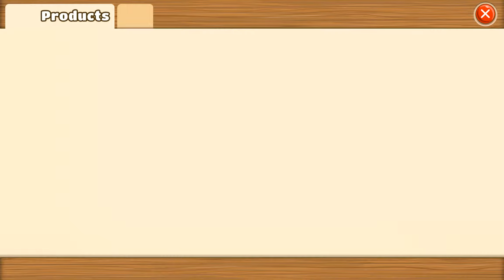Big Farm Level 26 Update 8 HD 1080p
When Uncle George wills you an old farm, it is your time to step up your farming skills and turn an overgrown field into a flourishing business. Plant, harvest and crop your fields and take care of all your animals. Prove your business skills by selling your crafted goods on the organic market. Build all kinds of fields, stables or production buildings and decorate your farm with stunning decorations. Use your profits, so you can keep upgrading and expanding your farm until you become the greatest farmer far and wide!

Live a happy life in the countryside and become close friends with all villagers - Benny, Tessa and all their jolly friends are waiting for you. Meet other farmers from all over the world and become a beloved member of the Big Farm: Mobile Harvest community. Join them in cooperatives. in which you support each other.

The harvest year is full of events - follow through the quests of the villagers and let the story of your own farm unfold. No matter if you help the villagers organize a fairy tale festival, solve the mystery of UFO sightings, or get in the Christmas spirit. Are you ready to build the farm of your dreams?

Features

BUILD the farm of your dreams with a plenty of buildings and decorations
JOIN the community and meet farmers worldwide
HARVEST your favourite fruits, vegetables, and flowers
PRODUCE organic foods and farm fresh goods
MANAGE realistic production cycles
TAKE CARE of your lovely animals and raise chickens, cows, and pigs

Take your new farm everywhere. What are you waiting for? Let's get started! Play Big Farm: Mobile Harvest now for free!